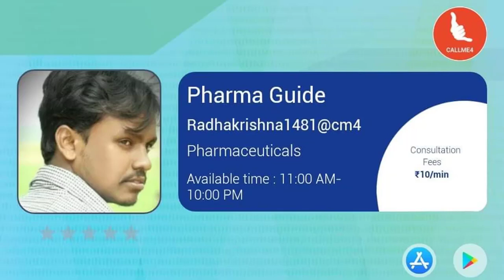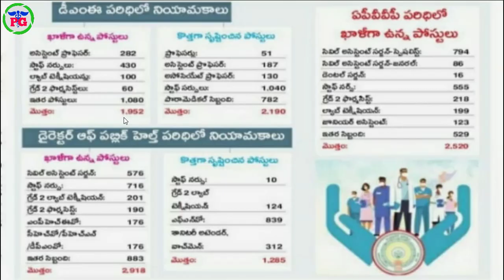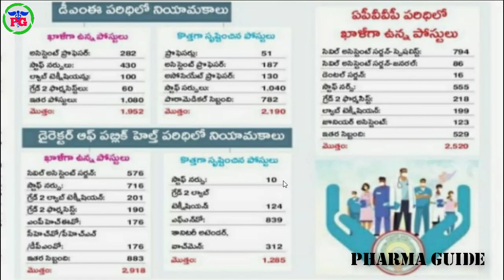Latest AP Govt Pharmacist Job Notification 2022 | Latest DME, APVVP Govt Jobs 2022